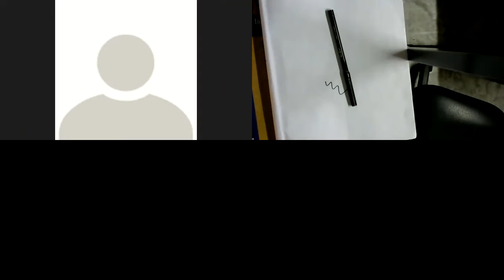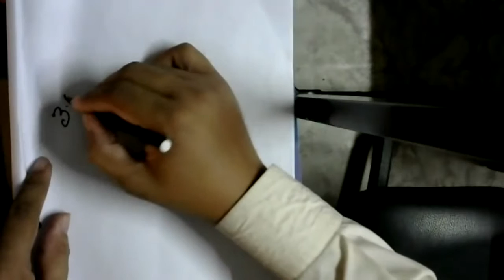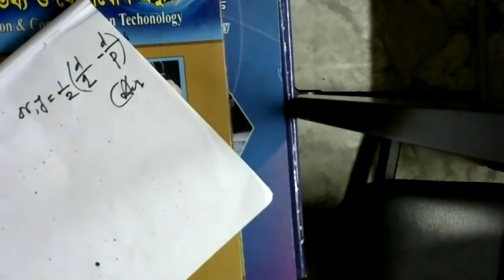Class: Nine (Higher Math)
Manirul Islam